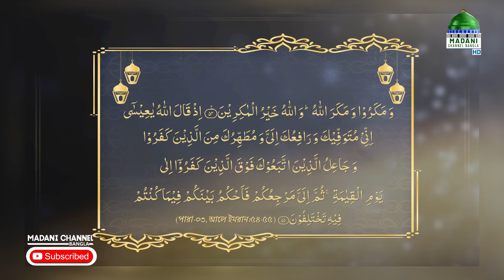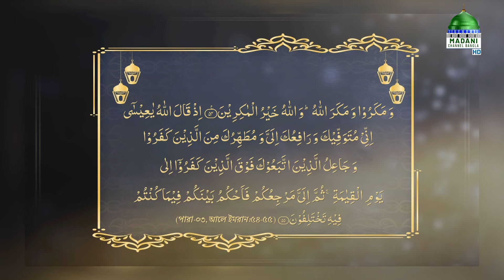কুরআনের পয়গাম l Quraner Paigam Ep#09 l হযরত ঈসা عليه السلام‘র ৪টি মুজিযা l Madani Channel Bangla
মাহে রমযান উপলক্ষে মাদানী চ্যানেল বাংলা নিয়ে এলো চমৎকার একটি অনুষ্ঠান “কুরআনের পয়গাম” নিজে দেখুন এবং অপরের দেখার সুযোগ করে দিন।

Program: Quraner Paigam Ep#09